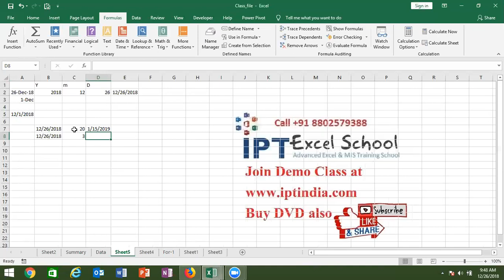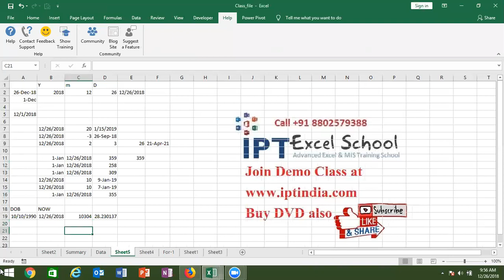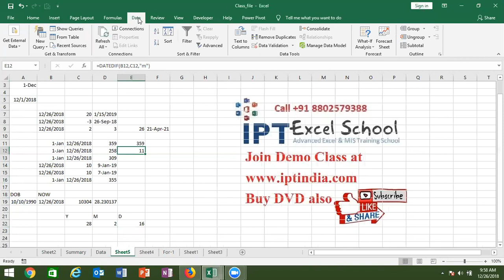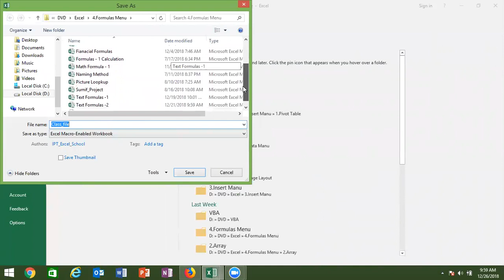Advance Excel Formulas / Function Excel 2019